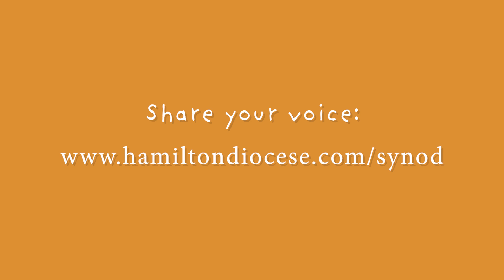Towards a Synodal Church: Communion, Participation, and Mission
Pope Francis is asking each and every one of us to become involved in the synodal process leading up to the Synod of Bishops to be held in Rome in 2023.

Within the Diocese of Hamilton, you can join a discussion group within your parish OR complete an online survey